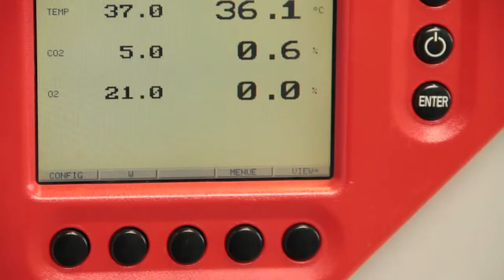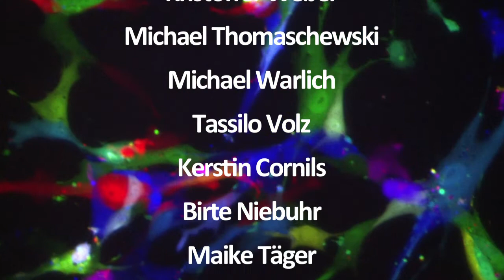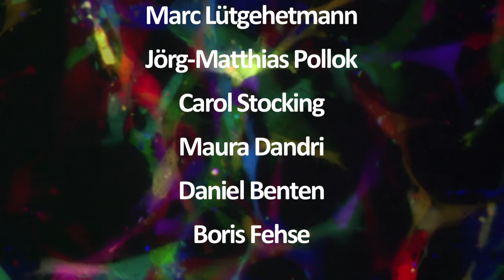RGB-Marking -- farbenfrohe Wissenschaft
Die Markierung von Zellen mit fluoreszierenden Farbstoffen ist eine grundlegende Methode der biomedizinischen Forschung. 2008 gab es dafür den Chemie-Nobelpreis. Jetzt haben Wissenschaftler vom Sonderforschungsbereich 841 "Leberentzündung" am Universitätsklinikum Hamburg Eppendorf ein Verfahren entwickelt, das Zellen nicht nur in den Grundfarben rot, grün und blau zum Leuchten bringt, sondern in allen Farben des Regenbogens. Das RGB-Marking eröffnet attraktive neue Dimensionen der Zellmarkierung.